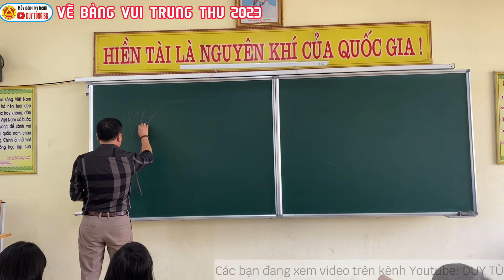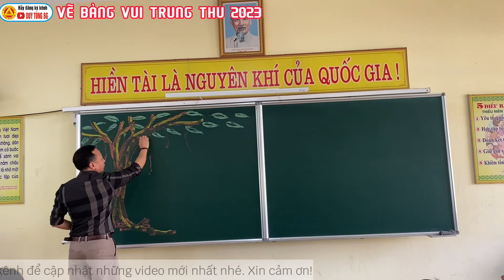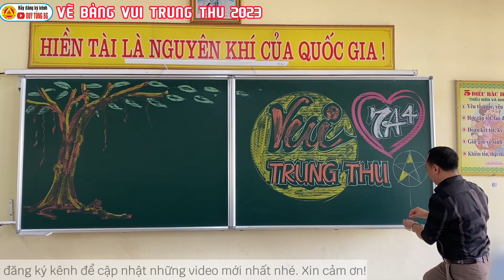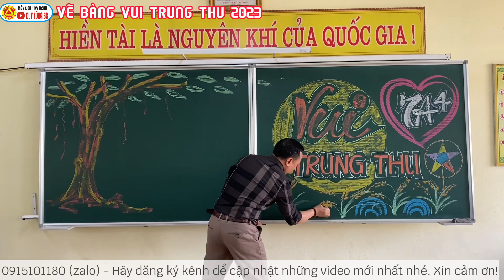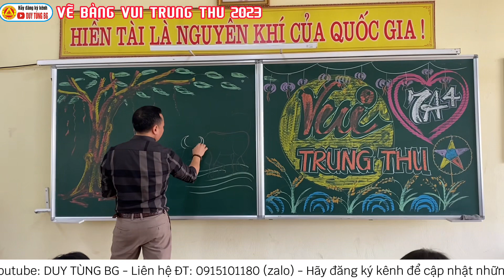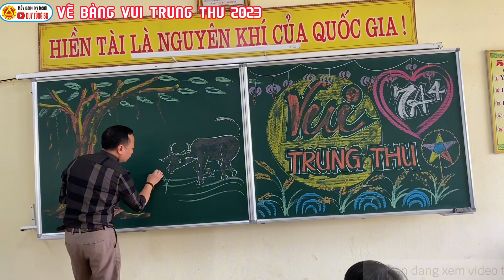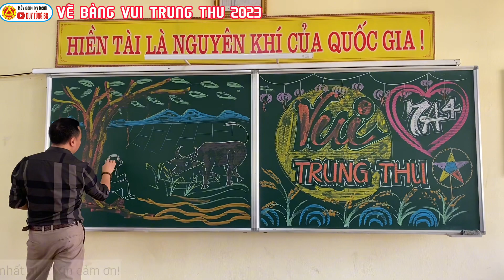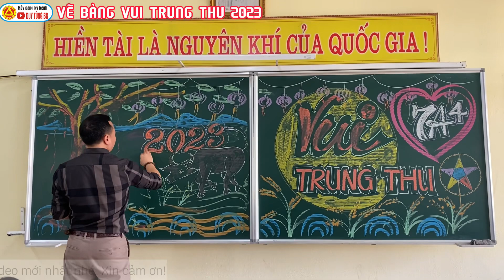ngày 30 tháng 9, 2023